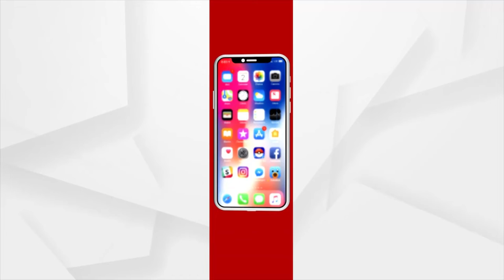ଜବାନଙ୍କ ପରଲୋକ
ଭାରତୀୟ ବାୟୁସେନା ମେକାନିକାଲ ଡିଭିଜନରେ ତାଲିମରତ ଯୁବ ଇଂଜିନିୟର ତଥା ଦଶରଥପୁର ବ୍ଲକ ଡୋଭାବିଲ ଗ୍ରାମର ସୁପୁତ୍ର ସୁମନ୍ତ କୁମାର କରଙ୍କ ଅକାଳ ପରଲୋକ ଘଟିଛି ।